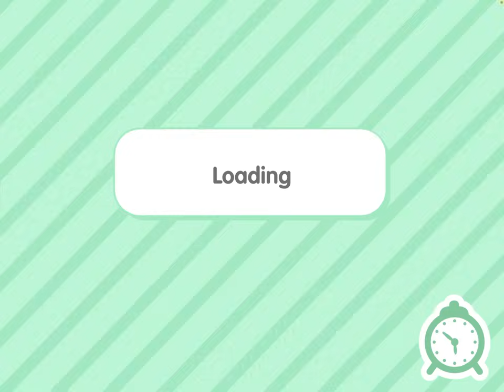Toca boca #5 A nagy bevásárlás